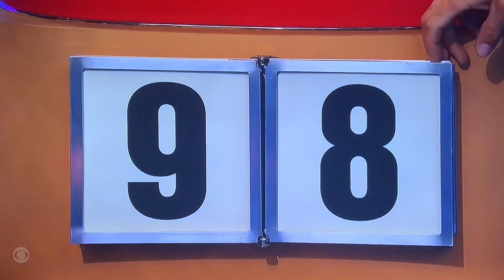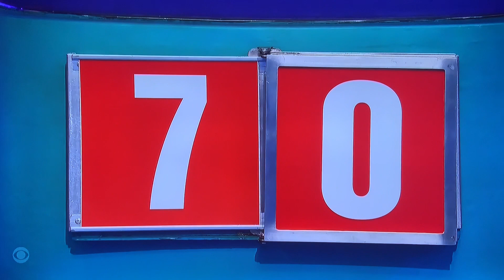TPIR At Night ALL-NEW LIVE tonight Monday October 2, 2023😳🤯😳